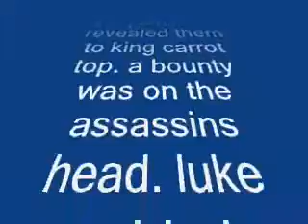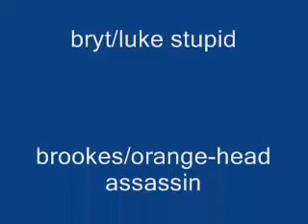spar wars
star wars spoof.